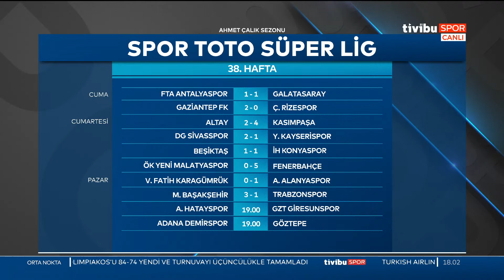Başakşehir 3-1 Trabzonspor | Orta Nokta - Müjdat Muratoğlu, Elvir Baliç, Erman Özgür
Süper Lig'in son haftasında Başakşehir'in Trabzonspor'u 3-1 mağlup ettiği mücadeleyi Müjdat Muratoğlu, Elvir Baliç ve Erman Özgür; Orta Nokta'da değerlendirdi.